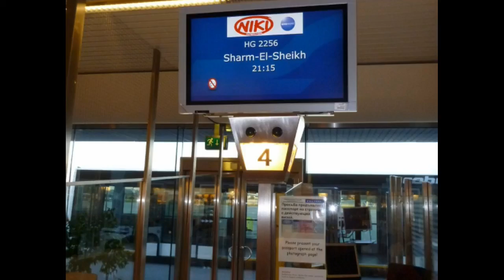Egypt, Sharm el Sheikh, june 2012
Egypt, Sharm el Sheikh, The Grand Hotel Sharm el Sheikh, june 2012, primoz, primozp, freediving, free diving, snorkelling, panasonic, dmc, ft4, ft20, ts4, ts 20, tanja, red sea, apnea, review